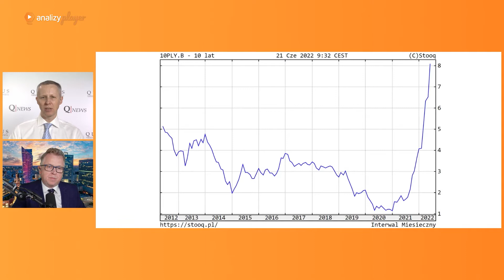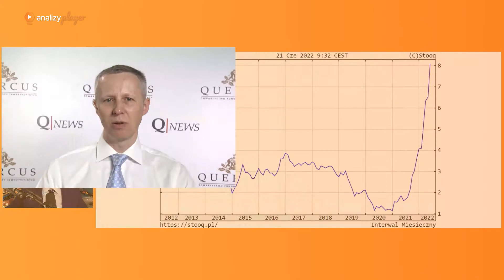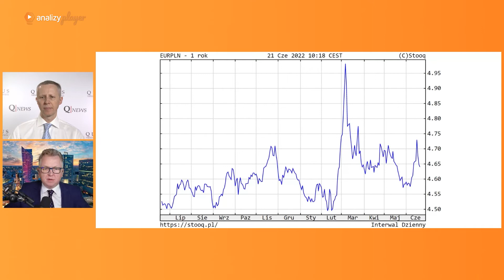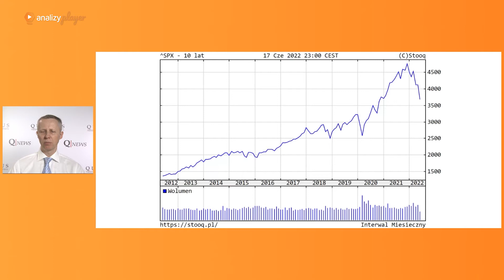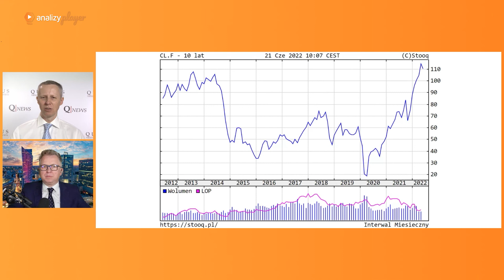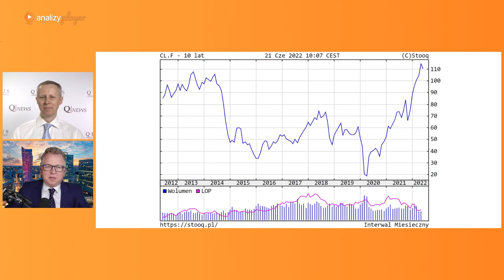Bessa na akcjach i obligacjach. Prognozy dla surowców. Sebastian Buczek - wywiad 21.06.2022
Obligacje rekordowo szybko doszły rentownościami na niewidziane wcześniej wyżyny, przekraczając 8-procentowy próg. Robert Stanilewicz pyta Sebastiana Buczka  - prezesa Quercus TFI o to, kiedy skończy się bessa na obligacjach długoterminowych, i dlaczego politycy powinni obecnie szczególnie ostrożnie ważyć słowa.

Dowiecie się także:

📌 do jakich poziomów mogą dojść S&P500, Nasdaq i WIG;

📌 jakie inne wydarzenia mogą zmienić sentyment na rynkach;

📌 na ile prawdopodobny jest scenariusz recesji;

📌 jak zachowa się w dalszej części roku cena ropy;

📌 dlaczego przyszły rok będzie lepszy niż obecny.

Zapraszamy!!